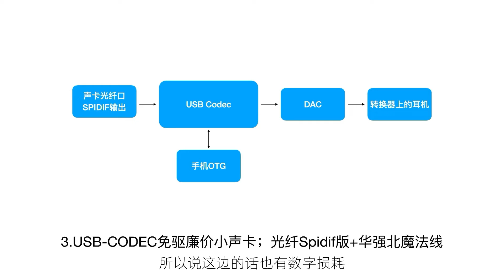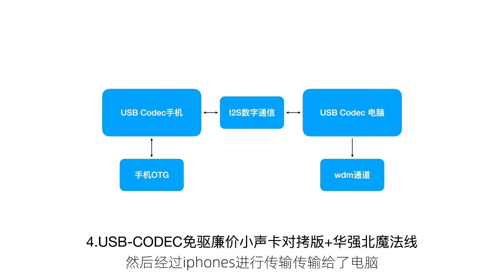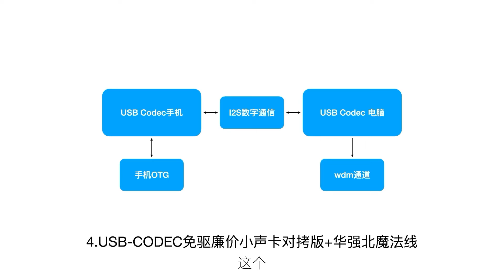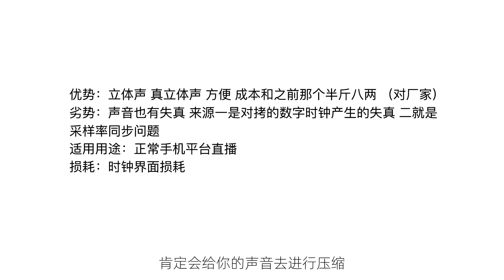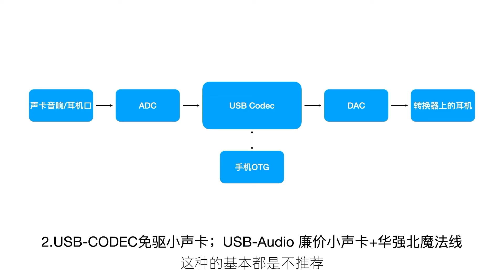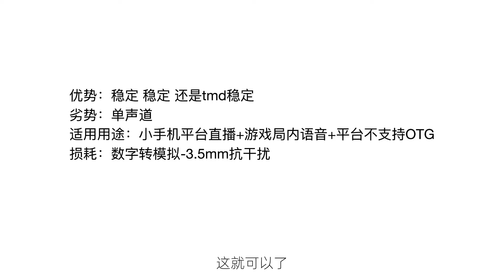手机声卡转换器到底怎么选 手机声卡转换器方案原理全分析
手机声卡转换器方案原理全分析 手机声卡转换器到底怎么选 直播声卡转换器
一个视频带你认识所有类型的手机声卡转换器
手机声卡转换器音质分析 到底什么方案音质好
手机声卡转换器一个视频全了解
手机直播声卡转换器
为什么不建议买贵的手机声卡转换器